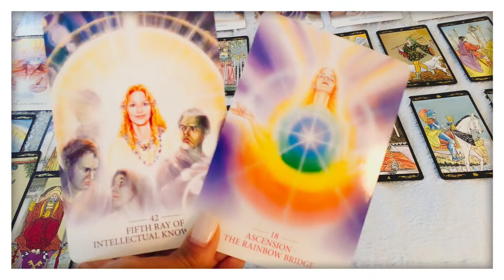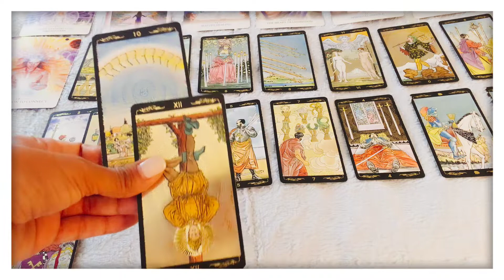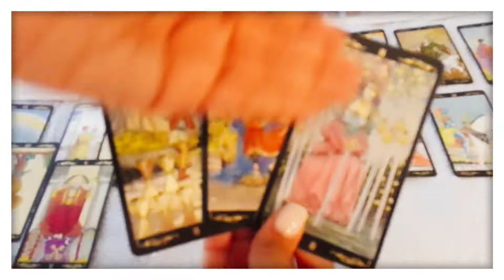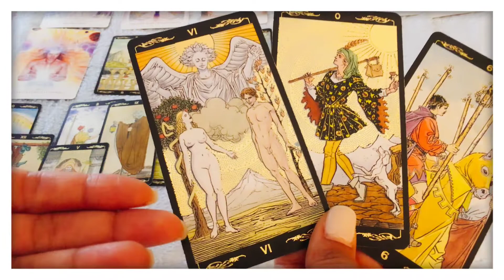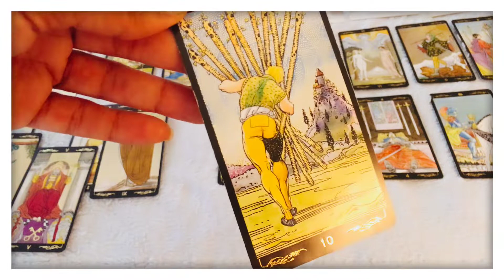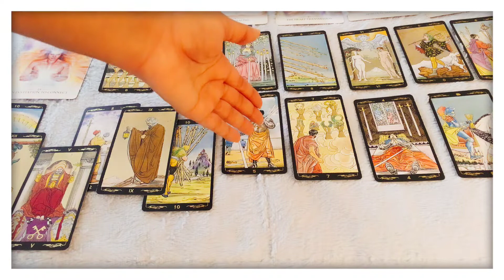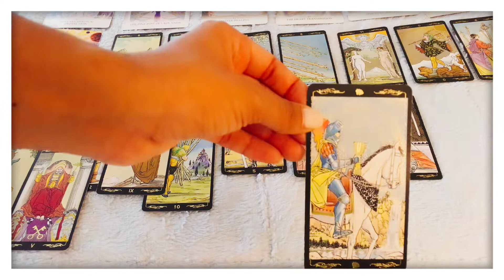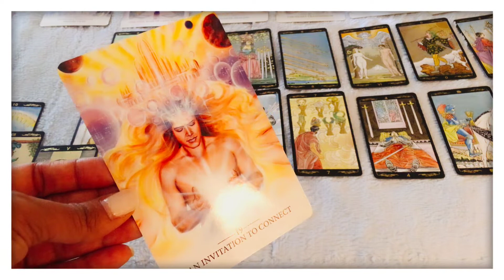ARIES/WHOEVER, March 2020 ("What you commit to will be created -- release or allow?")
Hi Aries/Whoever!

*Decks Used*
- Lightworker Oracle (by Alana Fairchild)
- The After Tarot (by Lo Scarabeo)
- Golden Universal Tarot (by Lo Scarabeo)
- Divine Animals Oracle Cards (by Stacey Demarco)

Warmly,
J.J.